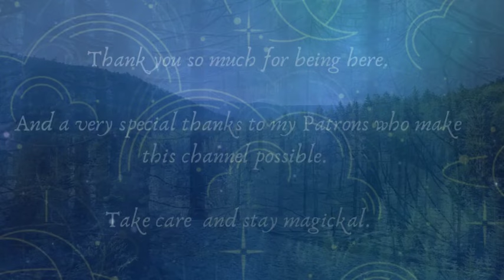☘️ Irish Flute / Feadóg Mhór ✨ The Pleasures of Hope & The Birds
Greetings Irish Music Nerds,
Thank you so much for joining me today as I play two of my favourite hornpipes, The Pleasures of Hope and The Birds, in my Enchanted Forest with my cheap enchanted outdoor flute. Hope this little video brings you joy and comfort wherever you are on planet Earth.

Sending lots of love to you all..
Grá mór,
Lucie 🧚‍♀️🎵 🎶
Thank you to my wonderful Patrons for making this video possible !